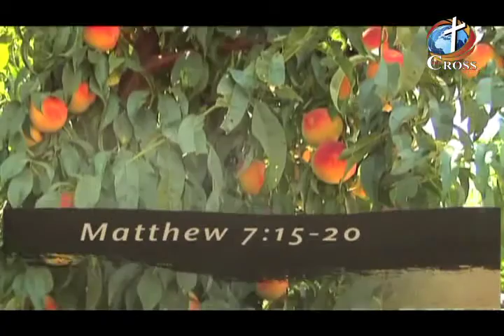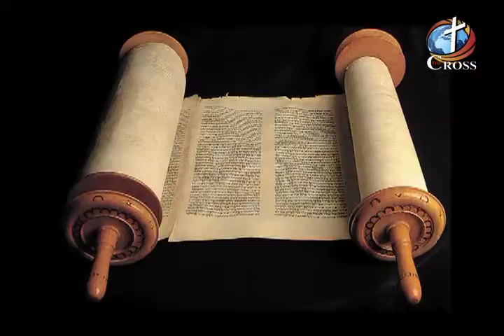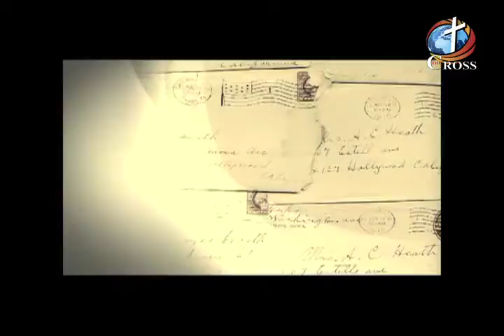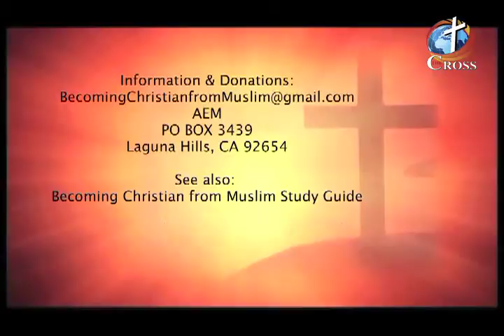Becoming Christian from Muslim by Dr.Cynthia what makes a prophet 04-14-16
Becoming Christian from Muslim
by Dr.Cynthia
04-14-16
what makes a prophet